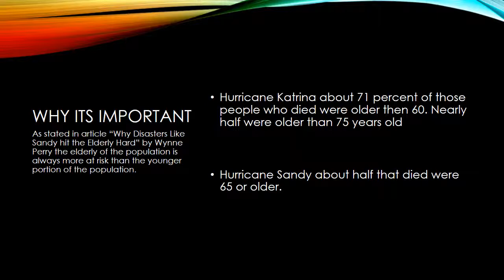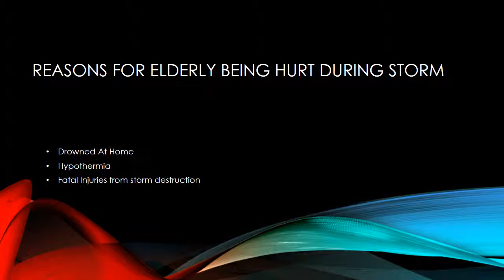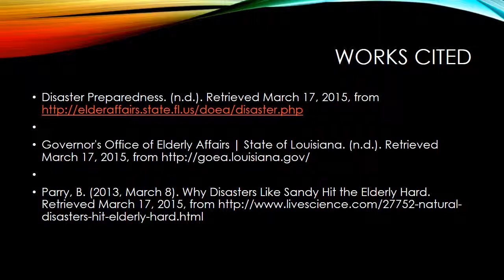Montay Brandon Ederly and Disaster Narration